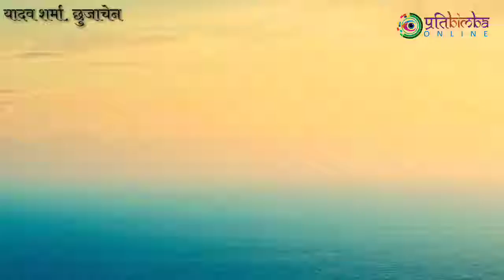श्री राम नवमी एवं चैते दशैंको उपलक्ष्यमा आरीटार लाम्पोखरी परीसरमा भव्य पूजाको आयोजना ।